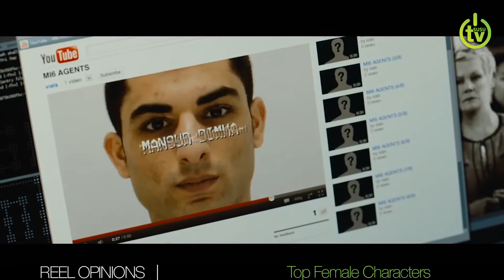Reel Opinions | Top Female Characters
Fury Road has inspired the gang to list their top female characters. Harrison may mention Kick Ass. Ben may mention Super.